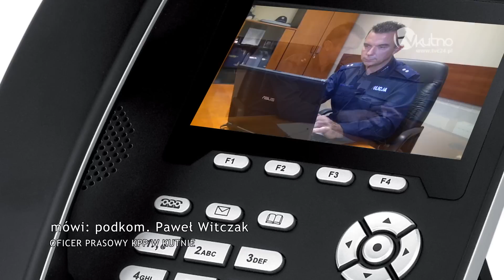Wyjątkowo spokojne Święta Wielkanocne